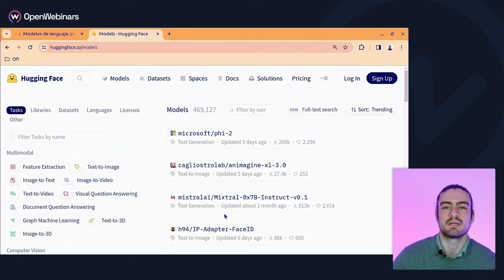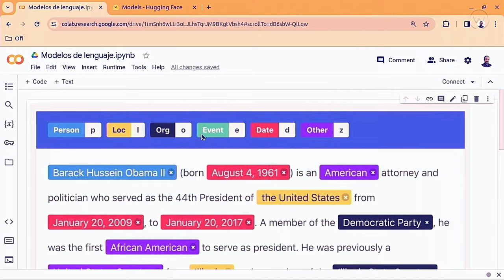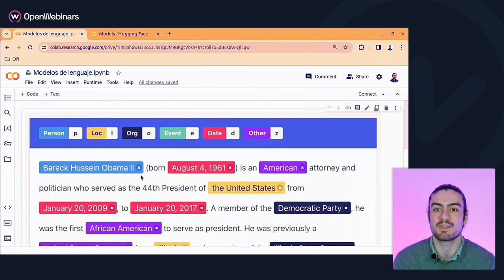Introducción a Named-Entity Recognition (NER)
🚀 Descubre en qué consiste el Named-Entity Recognition (NER), un proceso fundamental dentro del PLN, en esta lección de nuestro curso de Deep Learning con Python.

Este curso está acompañado de otras formaciones dentro de la ruta formativa Especialista en Inteligencia Artificial, que ha sido diseñada para proporcionar un conocimiento completo en el campo de la inteligencia artificial.

Una vez completada la ruta Especialista en Inteligencia Artificial, serás capaz de realizar tareas avanzadas con IA, dentro de las que se incluyen:

- Comprender los fundamentos y algoritmos de la inteligencia artificial.
- Aplicar algoritmos de IA para resolver problemas del mundo real.
- Implementar técnicas avanzadas de procesamiento del lenguaje natural para mejorar las interacciones humano-computadora.
- Analizar y procesar datos textuales mediante técnicas de aprendizaje automático.
- Utilizar herramientas como TensorFlow y Keras para diseñar y entrenar modelos de deep learning.
- Abordar y resolver problemas complejos en el ámbito de la ciberseguridad con soluciones de IA.
- Desarrollar y desplegar aplicaciones y sistemas de IA funcionales.
- Integrar la inteligencia artificial en estrategias empresariales y de seguridad.
- Evaluar de manera crítica los impactos de la IA en diversos entornos empresariales.
- Innovar y liderar proyectos de IA en múltiples sectores industriales.

👩‍💻 Conviértete en un especialista en inteligencia artificial y deep learning gracias a nuestra ruta formativa. Aprende a implementar Named-Entity Recognition y otras técnicas avanzadas para desarrollar soluciones innovadoras y transformar tu carrera profesional.